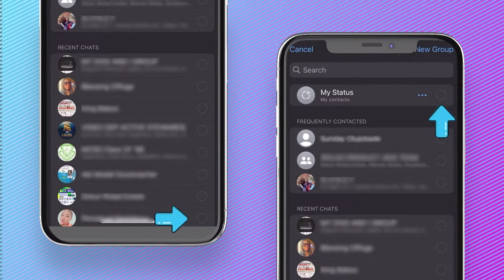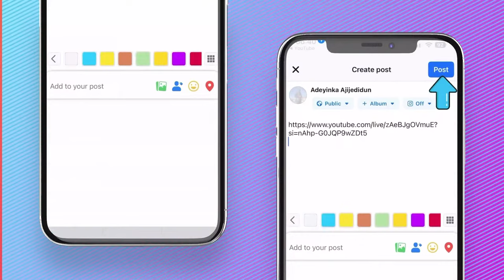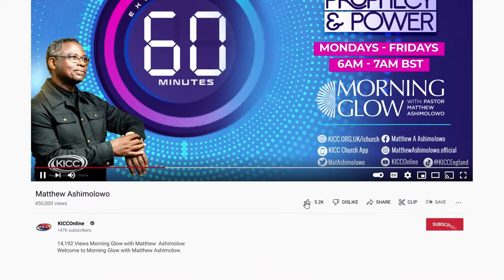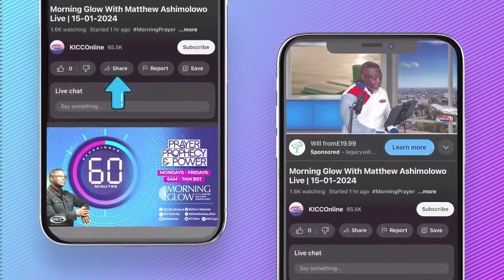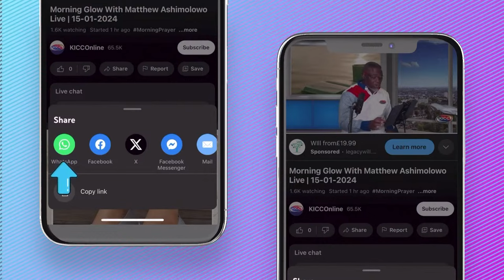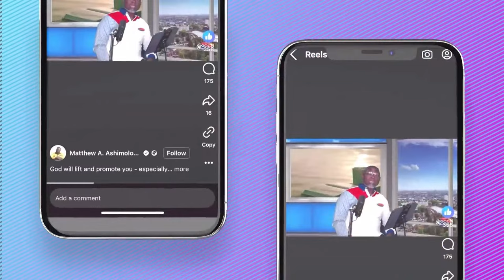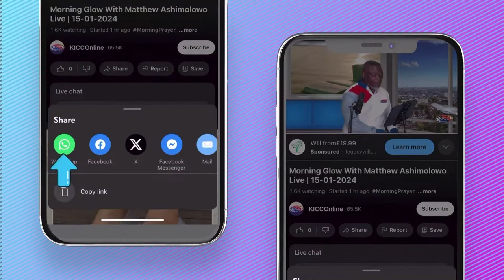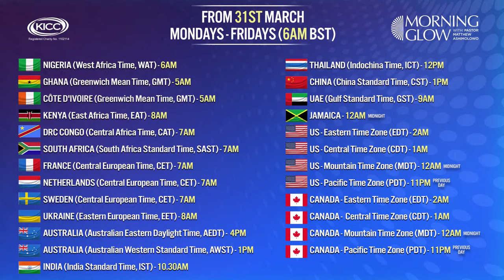Matthew Ashimolowo Live | Divine Help | 26-03-2024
March The Month of Unstoppable Progress
2 Cor 3:18 (AMP) ...continually seeing as in a mirror the glory of the Lord, are progressively being transformed into His image from [one degree of] glory to [even more] glory...
KNOW GOD
GIVING:
KICC REGULAR SERVICES:
IN PERSON SERVICE VENUES:
CONNECT:
FOOD BANK:
WATCH KICCTV
2024 The Year of More Than Enough
2 Corinthians 9:8 CEV God can bless you with everything you need, and you will always have more than enough to do all kinds of good things for others.